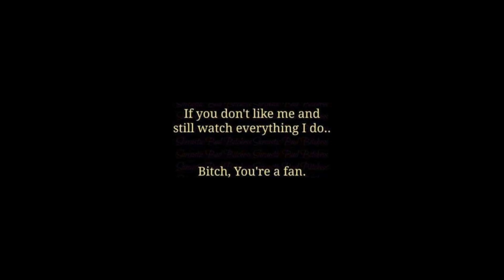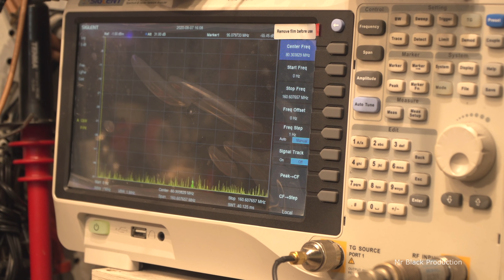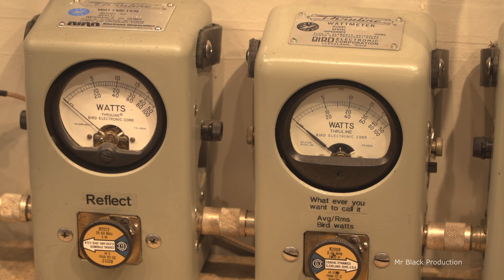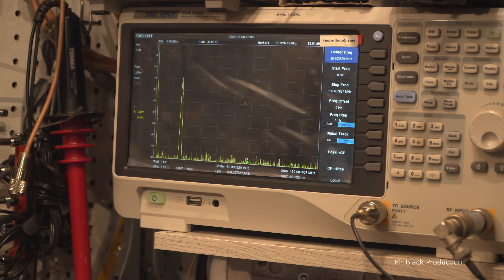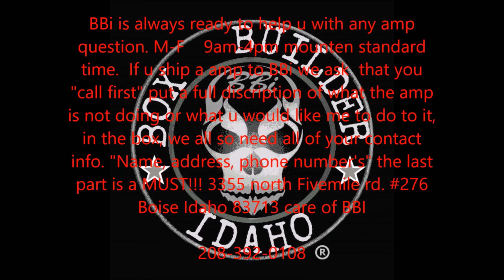BmK 1x4 rebuild for sold